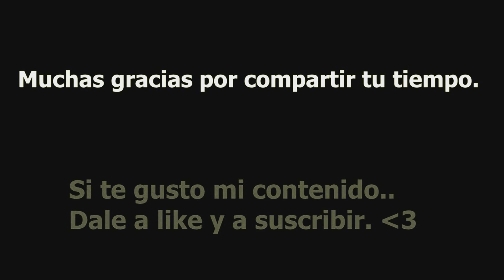Cuando ZEKO confia en ti y TU...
Diamond 3